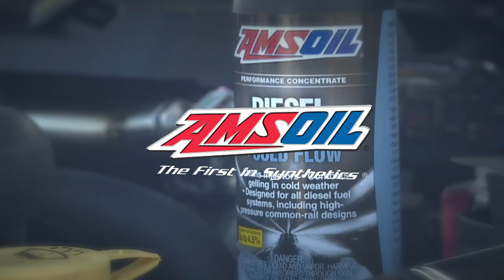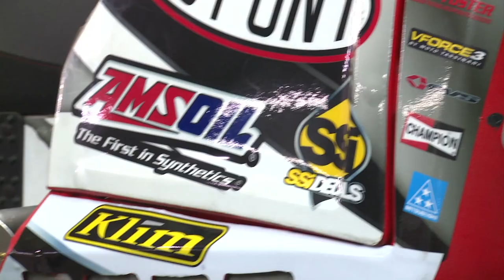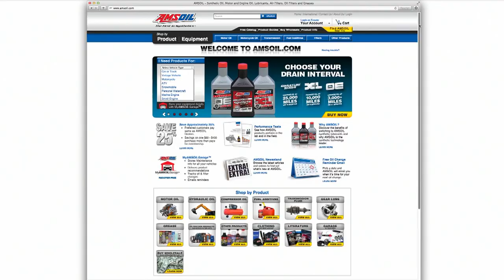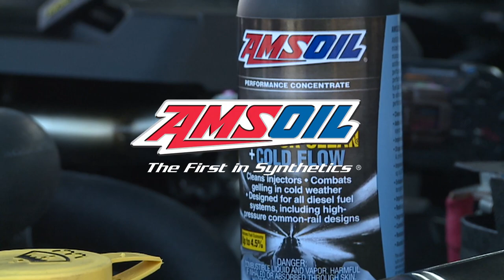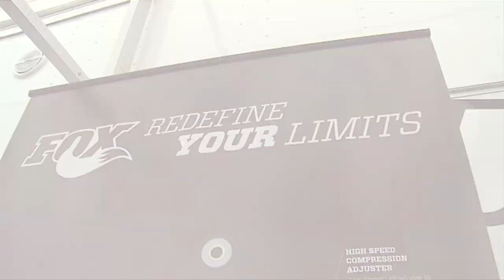SHOW 4 | Sledhead 24-7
We test a middle weight performance sled that stands out from the rest. We catch up with Polaris Pro Snocross racer Ross Martin as he preps for the upcoming ISOC season. FXR is the leader in World Class Outwear. We show you whats on tap for the 2014 season. And Fox athletes tell us why they choose to Ride Fox.